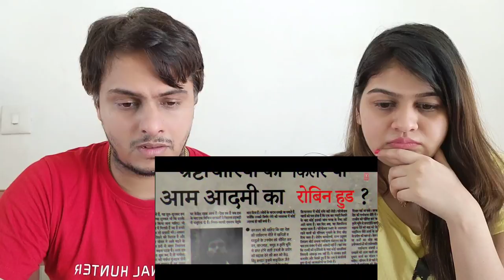Satyameva Jayate 2 -Trailer 2 | John Abraham, Divya Khosla Kumar | Milap Zaveri | Bhushan K | 25 Nov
This is a reaction video on Satyameva Jayate 2 -Trailer 2 | John Abraham, Divya Khosla Kumar | Milap Zaveri | Bhushan K | 25 Nov